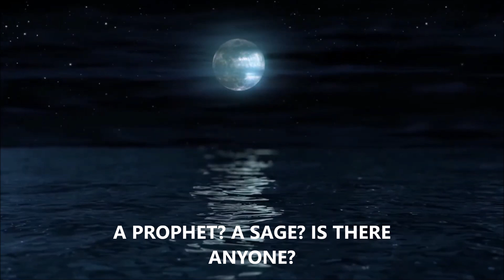CHRISTIAN LEE/THIS IS NOT THE END OF THE WORLD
Written,Produced & Performed By CHRISTIAN LEE